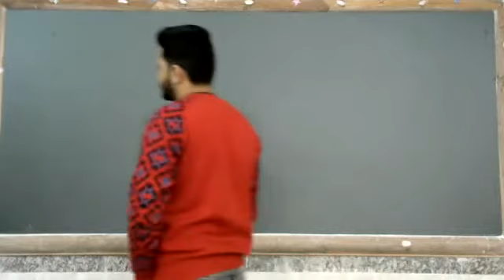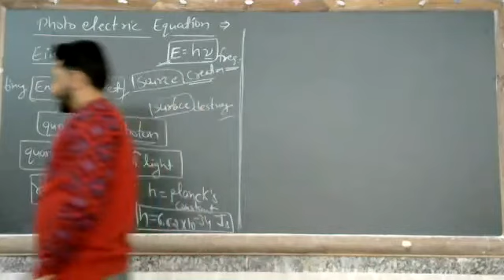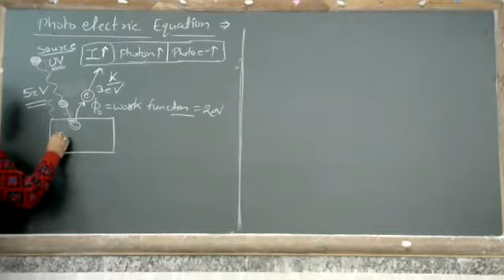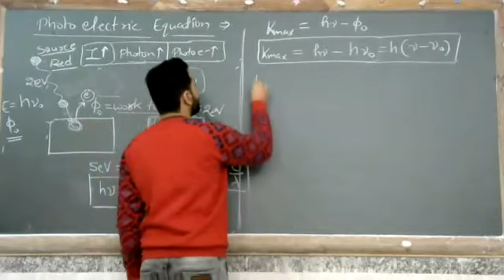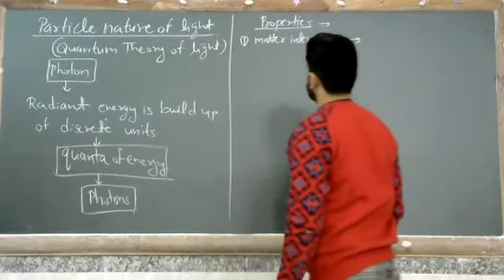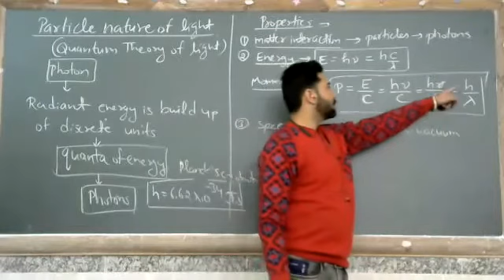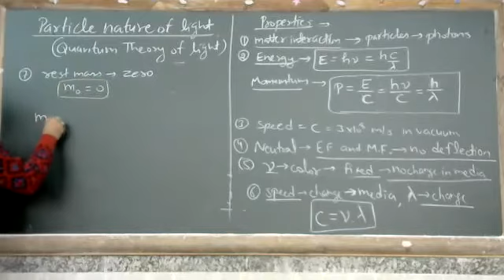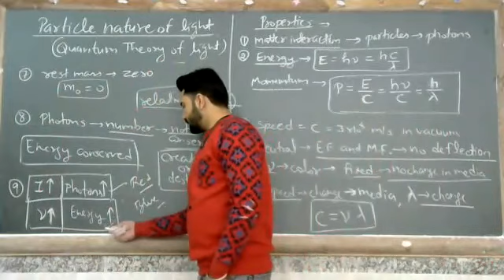Class - XII - Physics II - Online Class 15-01-2022 by Minar Sir (LPS)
Particle nature of light - quantum theory of light